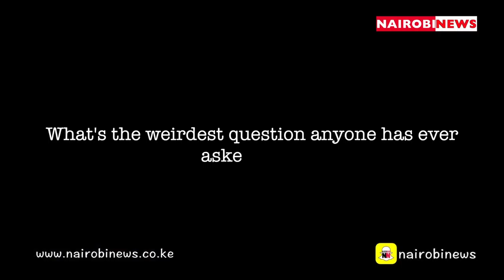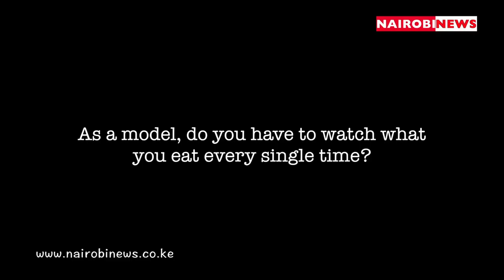SNAPPY 7: Miss World Kenya Everlyn Njambi